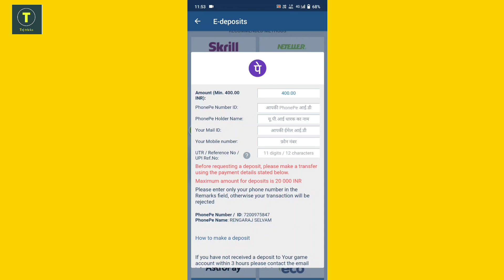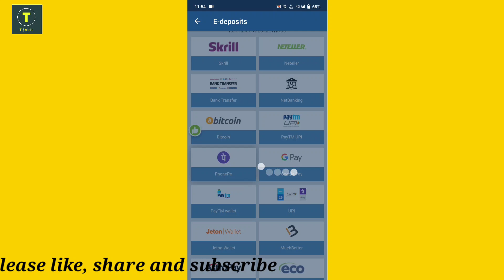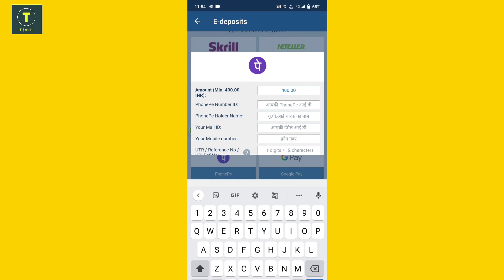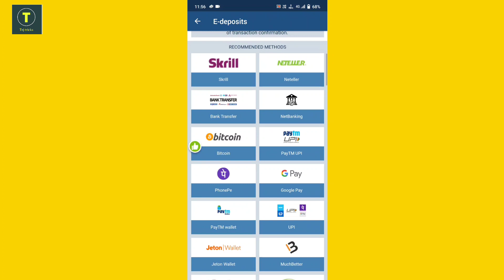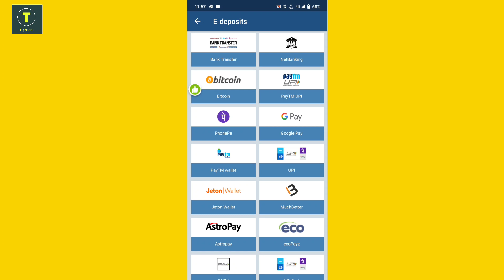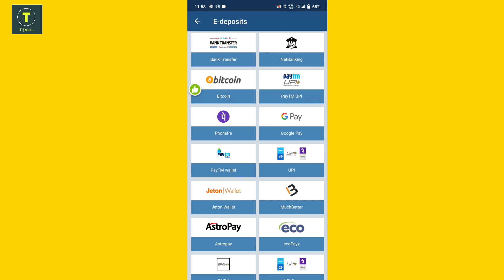Deposit problem in 1xbet || how to correct deposit problem || most common deposit problem in telugu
most deposit problems in 1xbet
what's the main reason deposit problem.
how to add money in 1xbet without problem.

suppertej

Mobile accessories

Best mobile cases

Amazon Grocery and gourment foods

Mens t shirt